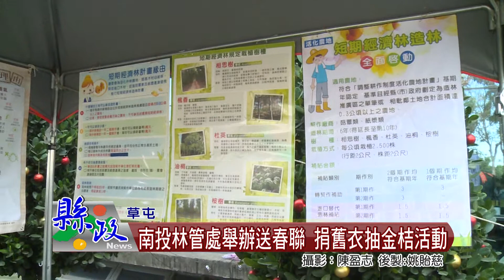南投林管處舉辦送春聯 捐舊衣抽金桔活動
每年農曆春節前，林務局南投林管處都會邀請名師到林管處前廣場揮毫送春聯，今年也不例外，現場除了免費送春聯外，還舉辦民眾捐舊衣，抽金桔的活動，一大早就有很多民眾提著家中不要的舊衣服來排隊，希望能夠抽到金桔帶回家布置喜氣。